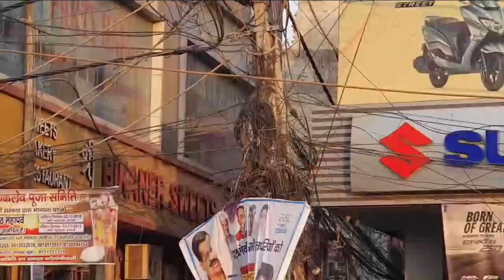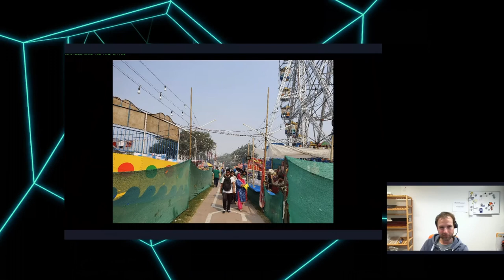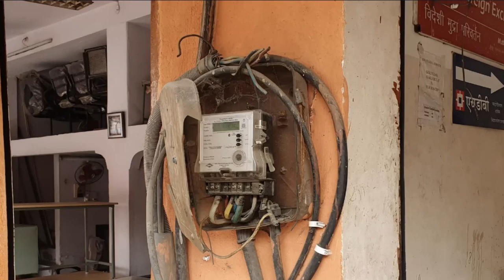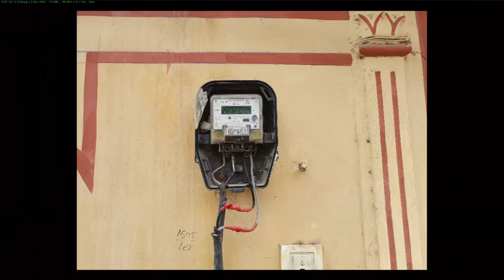rC3 - Elektrogruselkabinet Indien-Edition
Wieder gibt es schöne Bilder mit ekeltrischen Vergehen von Reisen und dazu meine Erzählungen aus dem Nähkästchen. Diesmal aus Indien und Srilanka sowie Iran+Turkmenistan+Usbekistan

robert0k